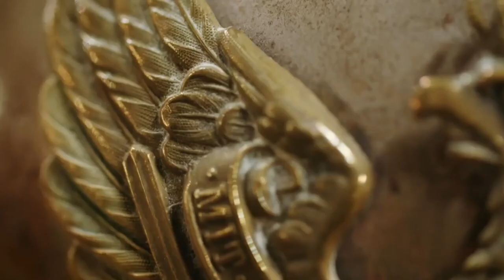Can The Team Restore A Damaged Prussian Helmet | The Repair Shop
Teresa and Ron bring the team a unique challenge in the form of a damaged Prussian Helmet. Can silversmith Brenton West restore it to its former glory?